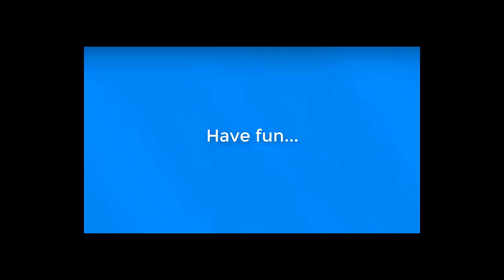#13 UNCENSORED 18+ eaten ALIVE - 2 Hyenas eating wildebeest brutally - Screaming - live feeding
Warning: Although this video only depicts the life in the wilderness, the scenes might be quite gruesome for sensitive users.
In this video, you can find a series of footage of Hyenas which are one of the top predators of Africa.
Angry Jellyfish TV: Terrific Animal Attacks / UNCENSORED +18 - eaten ALIVE - Hyena eating wildebeest brutally- Screaming -GRAPHIC CONTENT-